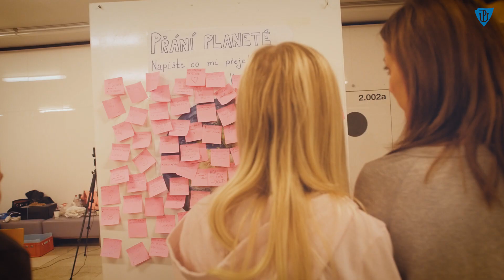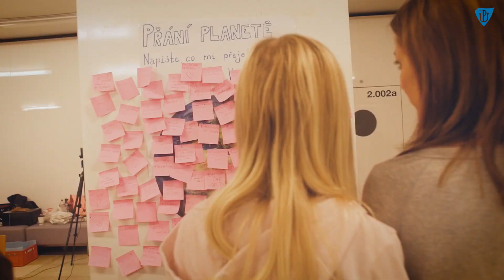Noc vědců v Olomouci 2019 (official aftermovie)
Deset míst, šest hodin a více než sto bodů zábavného i poučného programu pro celou rodinu - taková byla letošní Noc vědců v Olomouci! Více na

Vyrobila Univerzita Palackého v Olomouci 2019
Kamera a střih: Petr Juračka